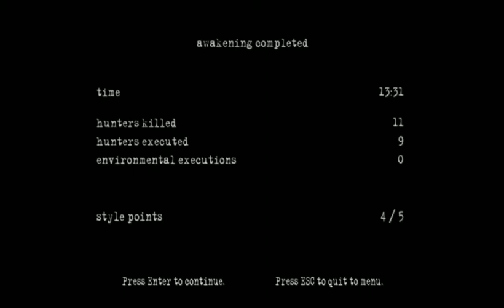Manhunt 2 part 1- Psycho Mime?!?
SoMuchPlatypus here bringing you guys a nice little Manhunt 2 playthrough. There will be more uploaded shortly and we also will be posting some MW3 and RS videos in the near future.